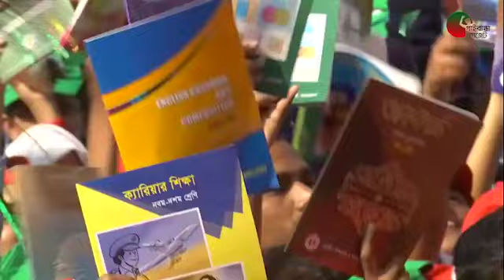বিনামূল্যে বই বিতরণে বিশ্বের রোল মডেল বাংলাদেশ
প্রতি বছর গড়ে সোয়া ৩৩ কোটির বেশি পাঠ্যবই শিক্ষার্থীদের মাঝে বিনামূল্যে বিতরণ করে সরকার। এ পরিমাণ বই বিশ্বের কোনো উন্নত রাষ্ট্রও শিক্ষার্থীদের মাঝে বিতরণ করতে পারেনি। এজন্য বিনামূল্যে পাঠ্যবই বিতরণে বাংলাদেশ এখন বিশ্বের রোল মডেল। ২০০৯ সালের আগে প্রাথমিক ও মাধ্যমিকে পড়ুয়া সব শিক্ষার্থী নতুন বই থেকে বঞ্চিত হতো। সাধারণত দুই-তিনটি নতুন বইয়ের সঙ্গে পুরনো বই শিক্ষার্থীদের হাতে তুলে দেয়া হতো। সব বই পেতে মার্চ পর্যন্ত সময় গড়িয়ে যেতো। ফলে শিক্ষার্থীরা লেখাপড়ায় পিছিয়ে পড়তো। এখন সময় বদলে গেছে। বছরের প্রথম দিন সব শিক্ষার্থীর হাতে নতুন বই তুলে দেয়ায় পড়ালেখায় গতি ফিরেছে। নতুন বই ও উপবৃত্তি দেয়ায় শিক্ষার্থী ঝরে পড়ার হার কমে এসেছে। প্রাথমিকে প্রায় শতভাগ শিশুকে স্কুলে পাঠাচ্ছেন অভিভাবকরা। প্রাথমিক ও মাধ্যমিকে জেন্ডার সমতা নিশ্চিত হয়েছে। দেশের স্বাধীনতার ৫০ বছরে অন্যতম বৃহৎ অর্জন কোটি কোটি শিক্ষার্থীর মধ্যে বিনামূল্যে বই বিতরণ। ২০১০ শিক্ষাবর্ষ থেকে সব শিক্ষার্থীকে নতুন বই দেয়া শুরু হয়। প্রতি বছর গড়ে প্রায় সাড়ে চার কোটি শিক্ষার্থীদের মাঝে সোয়া ৩৩ কোটির বেশি পাঠ্যবই বিনামূল্যে বিতরণ করা হয়।